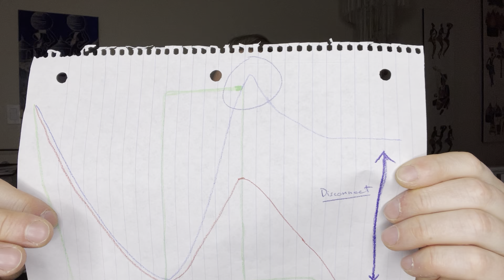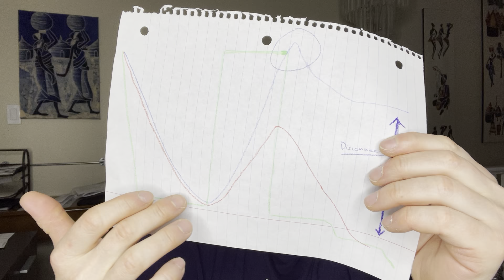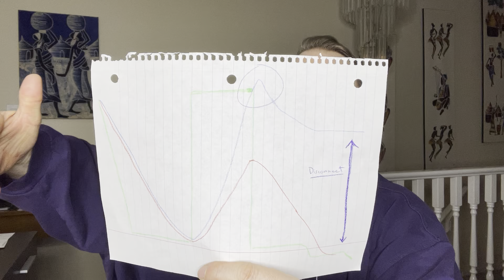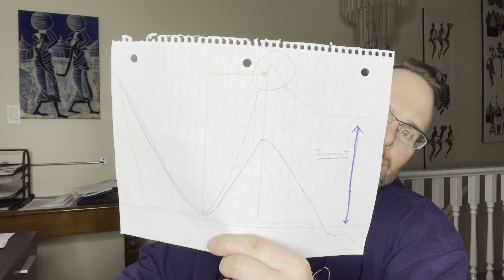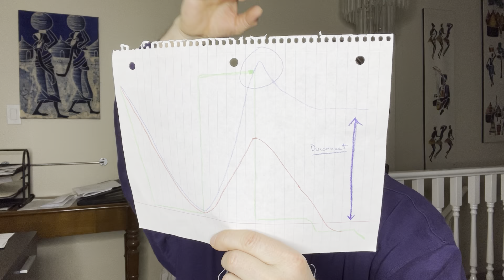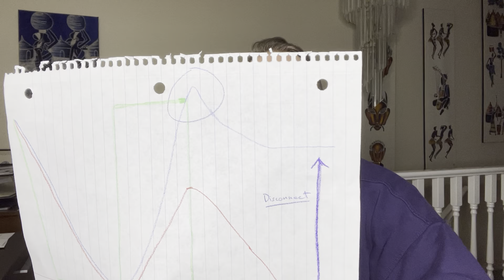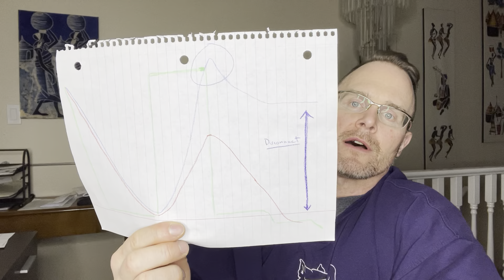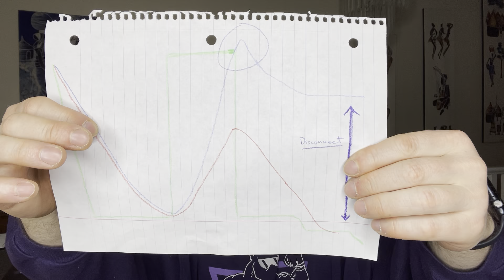Welcome to day 67 and let’s talk about why yoyo dieting it makes you fatter over time